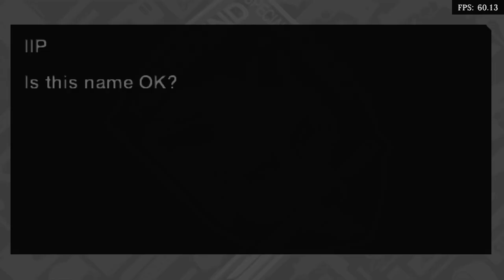Is Metal Gear Solid: Portable Ops Playable? RetroArch Performance [Series X | PPSSPP]